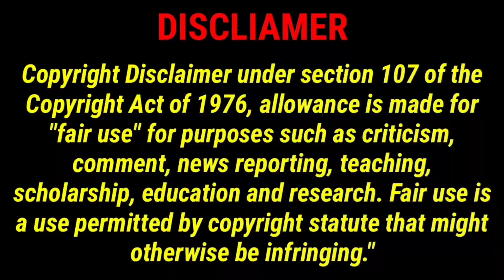Top 5 Best Dramas of Babar Ali | بابر علی کے بہترین ڈرامے | Top10 Entertainment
About this Vedio:
In this vedio I will show you  Top 5 Best Dramas of Babar Ali | بابر علی کے بہترین ڈرامے | Top10 Entertainment

About this channel:
The Purpose Of Creating This Channel Is To Entertain The Viewers In Which You Get Different Kinds Of News Like. Hollywood. Bollywood. Lollywood. Pakistani Dramas. Indian Dramas. Pakistani Actress. Indian Actress. And All kinds Of News Like Entertainment. Social. Bollywood, Lollywood,

You will find Queries for:
:Top 5 Best Dramas of Babar Ali
 بابر علی کے بہترین ڈرامے
 Top10 Entertainment
babar ali best dramas
babar ali,babar ali top dramas
babar ali dramas
babar ali new dramas
top 5 superhit dramas of wahaj ali
top 5 superhit dramas of sajal ali
top 5 dramas of babar ali
best pakistani dramas
top 10 babar ali dramas
dramas of babar ali
pakistani dramas
top 5 superhit dramas of faisal qureshi
top 5 superhit dramas of yamna zaidi
top 5 best dramas of wahaj ali
top pakistani dramas
top 5 dramas of sajal ali
top 5 dramas of wahaj ali
babar ali
babar ali top dramas
babar ali dramas
best pakistani dramas
pakistani dramas
top 5 superhit dramas of faisal quresh
op 5 best dramas of wahaj ali
top pakistani dramas

Related Dramas vedio link